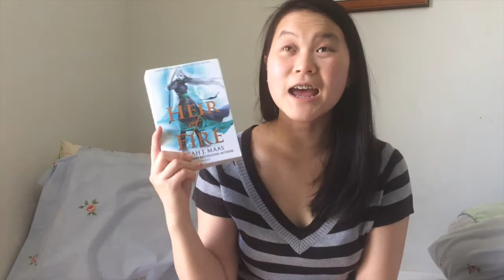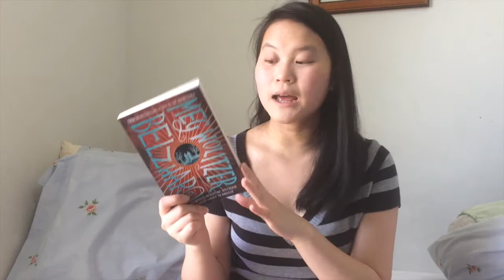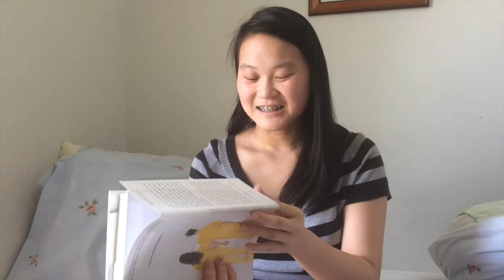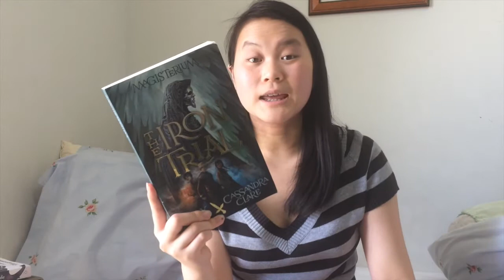November Wrap Up + Collective Haul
VERY BELATED VIDEO!!

Because November was such a fail I decided to make myself happier by talking about some of the books I got between Aug - Oct!!